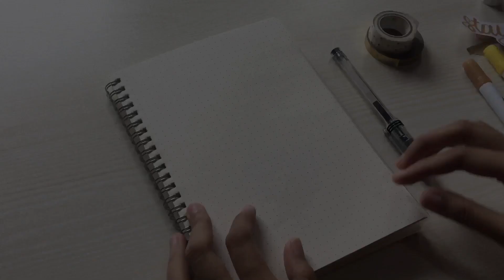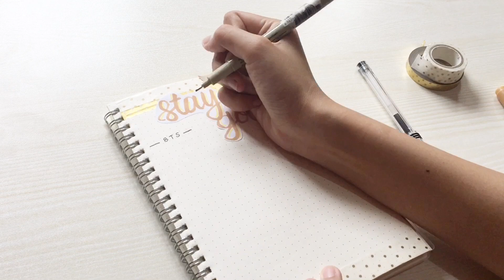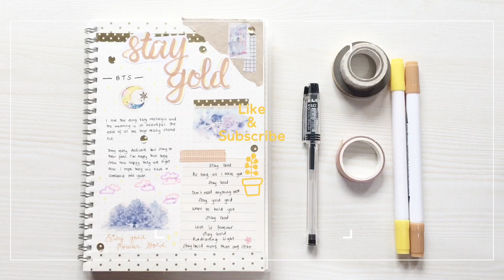bts stay gold✨| journal with me | philippines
Requested by my dear friend artaesthetic.

Stay gold- BTS

Credit to Taylor Layman✨

With Love,
Issy✨